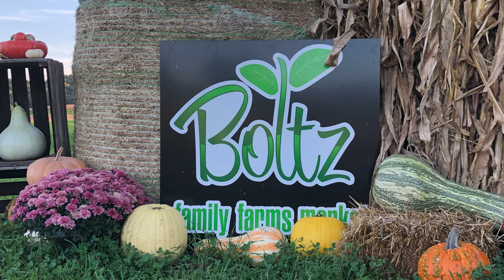Boltz family farms corn maze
Footage of boltz family farms corn maze!

522 Hummel Valley Rd SW, New Philadelphia, OH 44663